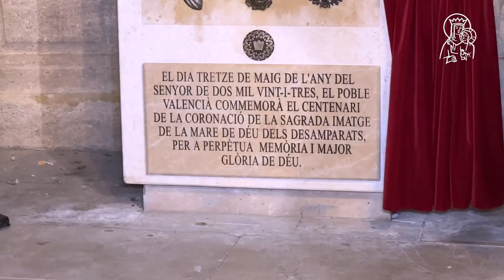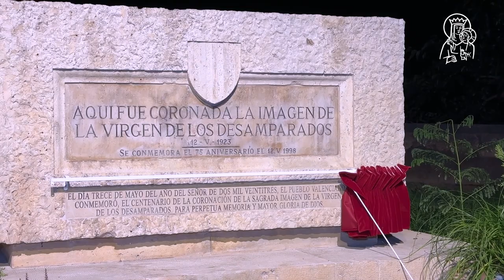El Centenario de la Coronación concluye con la conmemoración en la Basílica y el Puente del Real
El Centenario de la Coronación Canónica de la Virgen de los Desamparados puso ayer noche su broche de oro con la celebración de una misa de acción de gracias en la Basílica y el descubrimiento de dos placas conmemorativas, en la Plaza de la Virgen y en el Puente del Real, actos que fueron presididos por el arzobispo de Valencia, monseñor Enrique Benavent.